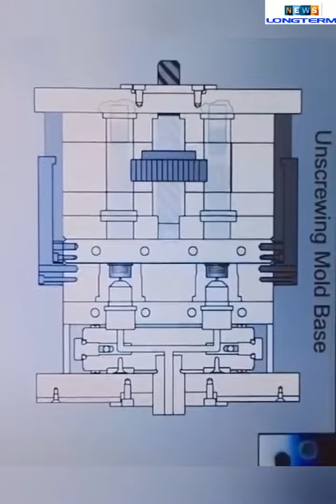来福线螺杆Unscrewing mold with rifle pole.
Longterm plastic manufacturing solution Ltd.,a professional plastic parts, injection mold &rapid prototyping manufacturer in South of China.

Our service including:

1. Plastic injection tooling,rapid prototype tooling and die casting
2. Mold design,moldflow and DFM studying
3. Small or big molding orders for plastic、rubber and aluminium parts.
4.Rapid prototyping parts by CNC/Vacuum forming/SLA in ABS,PA,POM,PMMA,PC,Silicone,Alumnium and steel etc.